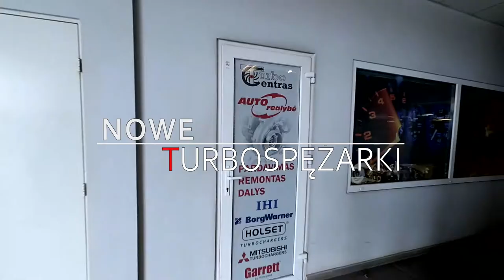Oryginalne nowe turbosprężarki Garrett, Borg Warner, Mitsubishi, IHI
W trosce o zaspokojenie wszystkich potrzeb naszych klientów dostarczamy również nowe oryginalne turbosprężarki światowych producentów. Posiadamy na stanie ponad 3000 szt różnych turbin do różnych marek i modeli pojazdów osobowych i ciężarowych!